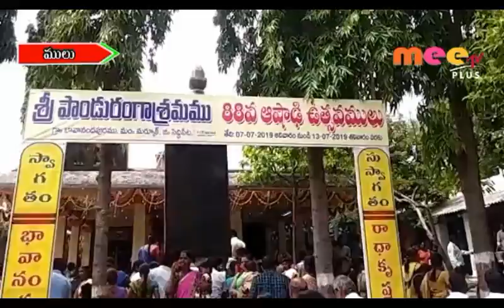పాండురంగ స్వామిని దర్శించుకున్న హరీష్ రావు //13.07.2019//MEE TV PLUS NEWS//